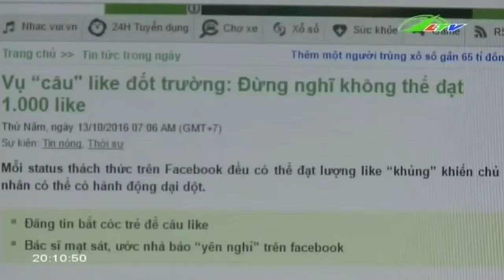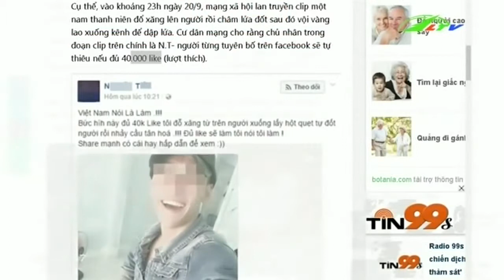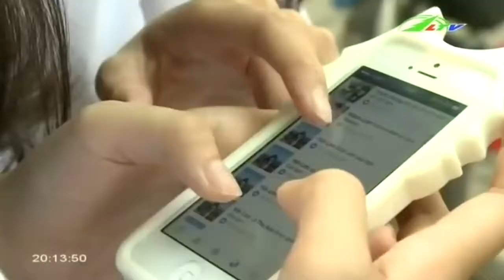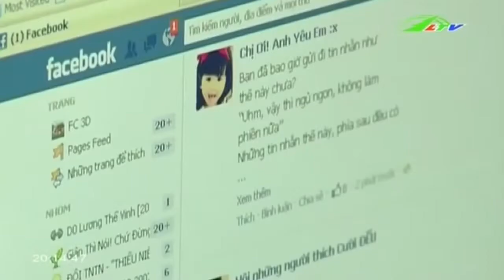Phát hốt với trào lưu gây sốt của giới trẻ | Xã Hội Lâm Đồng TV